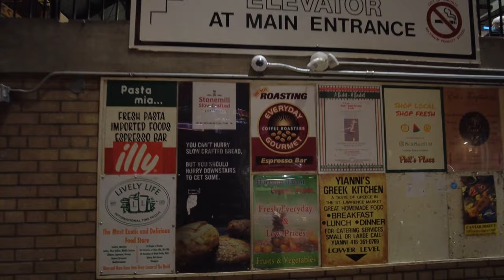Food Market -St. Lawrence Market, Downtown Toronto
A walking vlog at St. Lawrence Market, a food market located at Front Street East part in Downtown, Toronto.

Items on Amazon that I am currently using for my vlog which I recommended you buy:
Cameras and accessories used:
DJI Pocket 2 (walking videos)
Smatree Portable Osmo Pocket 2 Power Stick (Power Bank)
MOZA Mini-MX 3-Axis Smartphone Gimbal
Gimbal Stabilizer for Phone Bluetooth Selfie Stick Tripod
Portable Cellphone Camera Tripod Stand
VF-M10 Professional Cardioid Camera Microphone
Lexar 256GB Micro SD Card with adapter
ZOOAUX USB C to Headphone and Charger Adapter,2 in 1
NEEWER Magnetic ND/PL Filter Kit Compatible with DJI Osmo Pocket 2

Other accessories items that I bought from Amazon as well:
USB Hub 3.0 Powered, 7 Ports USB Splitter with 4 Smart Charging Ports
Bluetooth Portable Punchy Bass Speaker, W-KING 70 watts
Fire TV Stick with Alexa Voice Remote (includes TV controls)
Echo Dot (4th Gen, 2020 release) | Smart speaker with Alexa
JIGA 30000mAh Power Bank
Bluetooth Speaker Super Punchy Bass, W-KING 80 watts
Solar Charger, 26800mAh Solar Battery Power Bank
DJI Mini 2 – Ultralight and Foldable Drone, 3 Axis, 4K Camera
Anker Sound core Mini, Super-Portable Bluetooth Speaker
DJI Travel Bag for Mavic Mini